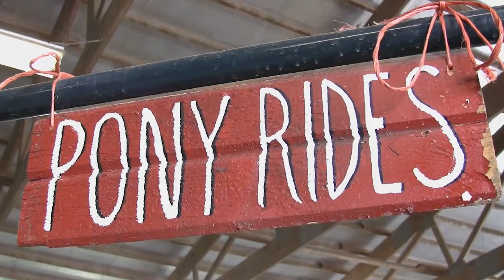Celebrate Easter at The Way! | Sunday, April 17 2022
Celebrate Easter at The Way — Experience Resurrection Power! 🎉

Sunday, April 17th at 6 AM — Sunrise Service • Special Outdoor Service Celebrating our Risen King!

Sunday, April 17th at 9 AM & 11 AM — Easter Services • Life changing worship & message!

& KIDS WORLD SERVICES with a FREE 40,000 Egg Hunt, Pony Rides, Rock Climbing, Face Painting, and a Petting Zoo!

Bring your friends and family! 🎉🥳